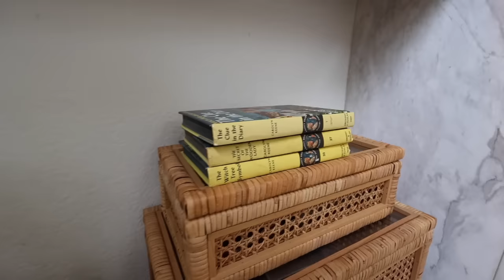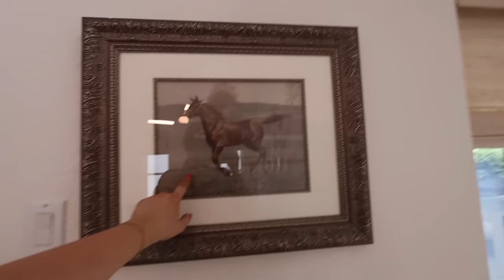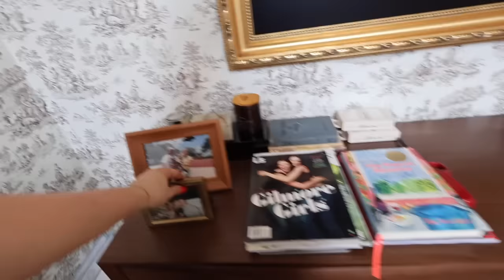WEEK IN MY LIFE AT HOME (1 hr long) 🏡🛁 in my routine, home decor, amazon home finds, 5k training